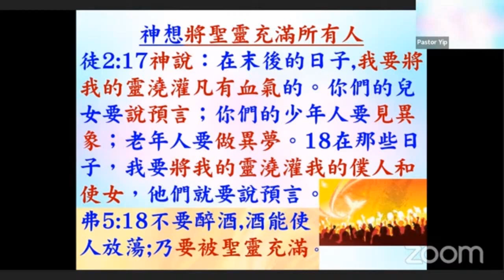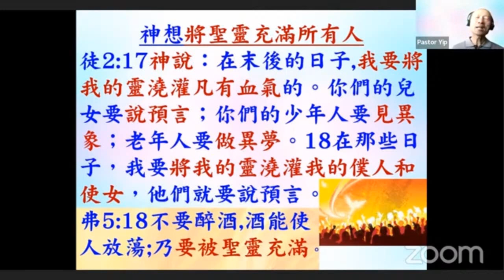研經: 認識和發揮恩賜 (第18 課) 神想將聖靈充滿所有人, 我們要追求被聖靈充滿 - 徒2:17,弗5:18 - 2022.10.31 葉牧師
認識和發揮恩賜 (第18 課) 神想將聖靈充滿所有人, 我們要追求被聖靈充滿 - 徒2:17,弗5:18

請肯定戶口名字是：Global Fire Missions Ministries Limited.

1. 與主的關係：怎樣建立與主相愛的關係，怎樣從主的愛得力，怎樣深信神的供應和計劃。
2. 處理生命：怎樣不被人、罪、負面思想情緒和潛意識、婚姻和生活的問題、和侍奉的問題影響。
3. 進入不同層次的侍奉：侍奉可以由簡單的生活見證，到建立別人的靈命，或進入策略性的侍奉。

《輕鬆得勝》的特色：
1. 一目了然：簡單知道怎樣處理和發揮生命。
2. 有實際可行的方法：我和很多人曾20年實際地應用。
3. 可以輕鬆喜樂地得勝：可以在恩典中輕鬆喜樂地處理任何問題，不需要在壓力下成長。因為耶穌的軛是容易的，而神喜悅我們任何真心的努力。
4. 活出《輕鬆得勝》並不太難：處理和發揮生命並不是遙不可及。

相關經文:
8. 屬靈恩賜

9. 恩膏
a. 神膏立一個人被祂所用，在舊約的時候王、祭司和先知都先要被膏立。
b. 分別為聖：所膏立的人是分別出來歸給神，是尊貴的，不容污濊的，利21:10-15，在弟兄中作大祭司、頭上倒了膏油、又承接聖職，穿了聖衣的，不可蓬頭散髮，也不可撕裂衣服。
c. 恩膏可以是靈命的祝福,包括聖靈的果子：詩 45:7:用喜樂油膏你;賽11:2:敬畏耶和華的靈。
d. 聖靈對一個人的侍奉的祝福，應該包括聖靈充滿、屬靈恩賜、智慧、事奉的引領和能力。

B. 關於聖靈和聖靈充滿的經文

1. 徒1:8 但聖靈降臨在你們身上，你們就必得著能力，並要在耶路撒冷、猶太全地，和撒瑪利亞，直到地極，作我的見證。

2. 路24:49 我要將我父所應許的降在你們身上，你們要在城裡等候，直到你們領受從上頭來的能力。

3. 徒2:17神說：在末後的日子，我要將我的靈澆灌凡有血氣的。你們的兒女要說預言；你們的少年人要見異象；老年人要做異夢。18在那些日子，我要將我的靈澆灌我的僕人和使女，他們就要說預言。19在天上、我要顯出奇事；在地下、我要顯出神蹟；有血，有火，有煙霧。20日頭要變為黑暗，月亮要變為血；這都在主大而明顯的日子未到以前。21到那時候，凡求告主名的，就必得救。

4. 林前12:4恩賜原有分別，聖靈卻是一位。5職事也有分別，主卻是一位。6功用也有分別，神卻是一位，在眾人裡面運行一切的事。7聖靈顯在各人身上，是叫人得益處。8這人蒙聖靈賜他智慧的言語，那人也蒙這位聖靈賜他知識的言語，9又有一人蒙這位聖靈賜他信心，還有一人蒙這位聖靈賜他醫病的恩賜，10又叫一人能行異能，又叫一人能作先知，又叫一人能辨別諸靈，又叫一人能說方言，又叫一人能翻方言。11這一切都是這位聖靈所運行、隨己意分給各人的。12就如身子是一個，卻有許多肢體；而且肢體雖多，仍是一個身子；基督也是這樣。

5. 可16:15他又對他們說：你們往普天下去，傳福音給萬民聽。16信而受洗的，必然得救；不信的，必被定罪。17 信的人必有神蹟隨著他們，就是奉我的名趕鬼；說新方言； 18 手能拿蛇；若喝了甚麼毒物，也必不受害；手按病人，病人就必好了。…30門徒出去，到處宣傳福音。主和他們同工，用神蹟隨著，證實所傳的道。阿們！

6. 林前14:1你們要追求愛，也要切慕屬靈的恩賜，其中更要羨慕的，是作先知講道（原文作：是說預言；下同）（propheteuo，G4395，說預言）2那說方言的，原不是對人說，乃是對神說，因為沒有人聽出來。然而，他在心靈裡卻是講說各樣的奧祕。3但作先知講道的，是對人說，要造就、安慰、勸勉人。4說方言的，是造就自己；作先知講道的，乃是造就教會。5我願意你們都說方言，更願意你們作先知講道；因為說方言的，若不翻出來，使教會被造就，那作先知講道的，就比他強了。6弟兄們，我到你們那裡去，若只說方言，不用啟示，或知識，或預言，或教訓，給你們講解，我於你們有什麼益處呢？…12你們也是如此，既是切慕屬靈的恩賜，就當求多得造就教會的恩賜。13所以那說方言的，就當求著能翻出來。14我若用方言禱告，是我的靈禱告，但我的悟性沒有果效。15這卻怎麼樣呢？我要用靈禱告，也要用悟性禱告；我要用靈歌唱，也要用悟性歌唱。16不然，你用靈祝謝，那在座不通方言的人，既然不明白你的話，怎能在你感謝的時候說阿們呢？…18我感謝神，我說方言比你們眾人還多。19但在教會中，寧可用悟性說五句教導人的話，強如說萬句方言。…23所以，全教會聚在一處的時候，若都說方言，偶然有不通方言的，或是不信的人進來，豈不說你們癲狂了嗎？24若都作先知講道，偶然有不信的，或是不通方言的人進來，就被眾人勸醒，被眾人審明，25他心裡的隱情顯露出來，就必將臉伏地，敬拜神，說：神真是在你們中間了。…27若有說方言的，只好兩個人，至多三個人，且要輪流著說，也要一個人翻出來。28若沒有人翻，就當在會中閉口，只對自己和神說就是了。29至於作先知講道的，只好兩個人或是三個人，其餘的就當慎思明辨。…39所以我弟兄們，你們要切慕作先知講道，也不要禁止說方言。40凡事都要規規矩矩的按著次序行。

C. 人經歷聖靈的方式
1. 賽61:1-3主耶和華的靈在我身上；因為耶和華用膏膏我，叫我傳好信息給謙卑的人，差遣我醫好傷心的人，報告被擄的得釋放，被囚的出監牢；2報告耶和華的恩年，和我們神報仇的日子；安慰一切悲哀的人，3賜華冠與錫安悲哀的人，代替灰塵；喜樂油代替悲哀；讚美衣代替憂傷之靈；…
2. 約14:27 我留下平安給你們；我將我的平安賜給你們。我所賜的，不像世人所賜的。你們心裏不要憂愁，也不要膽怯。（耶穌帶來平安。）
3. 太11:28 凡勞苦擔重擔的人可以到我這裏來，我就使你們得安息。（耶穌叫擔重擔的人得輕省。）
4. 羅5:5 …因為所賜給我們的聖靈將神的愛澆灌在我們心裏。
5. 詩16:8-9 我將耶和華常擺在我面前，因他在我右邊，我便不致搖動。 9 因此，我的心歡喜，我的靈快樂；我的肉身也要安然居住。（神的同在叫我們心和靈喜樂，也叫我們身體舒服和健康。）
6. 詩4:8 我必安然躺下睡覺，因為獨有你─耶和華使我安然居住。（神叫我們安然睡覺和安然居住。）
7. 可16:18,20 「…手按病人，病人就必好了。」門徒出去，到處宣傳福音。…主和他們同工，用神蹟隨著，證實所傳的道。阿門！
8. 羅15:18 除了基督藉我做的那些事，我甚麼都不敢提，只提他藉我言語作為，用神蹟奇事的能力，並聖靈的能力，使外邦人順服；

D. 為人禱告時，尤其是按手禱告時，會更看到果效，對神和禱告會更有信心。

1. 路8:46  耶穌說：「總有人摸我，因我覺得有能力從我身上出去。」
2. 路6:19  眾人都想要摸祂；因為有能力從祂身上發出來，醫好了他們。
3. 申34:9嫩的兒子約書亞；.因為摩西曾按手在他頭上，就被智慧的靈充滿。
4. 徒8:17於是使徒按手在他們（撒瑪利亞人）頭上，他們就受了聖靈。
5. 徒9:17亞拿尼亞就去了，進入那家，把手按在掃羅身上，說：「兄弟掃羅，在你來的路上向你顯現的主，就是耶穌，打發我來，叫你能看見，又被聖靈充滿。」
6. 徒19:6保羅按手在他們（以弗所人）頭上，聖靈便降在他們身上，他們就說方言，又說預言。
7. 提前 4:14 你不要輕忽所得的恩賜，就是從前藉著預言、在眾長老按手的時候賜給你的。
8. 提後1:6為此我（保羅）提醒你，使你將神藉我按手所給你的恩賜再如火再挑旺起來。